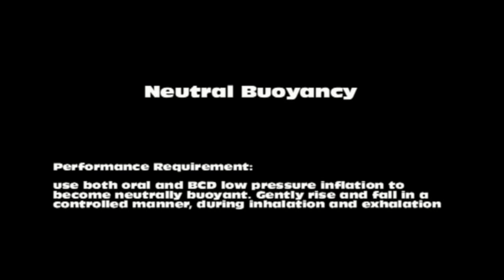PADI Divemaster & Instructor Neutral Buoyancy Fin Pivot Skill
PADI Neutral Buoyancy skill demonstration by a PADI Course Director. This shows a clear, slow, exaggerated demonstration of the skill making it a great revision tool for PADI Divemaster & PADI IDC candidates. Particular attention is made of the critical attributes needed in order to perform the dive skill correctly.Check out our other video demonstrations of all the required PADI Divemaster skills or visit the best PADI Pro's resource guide on-line